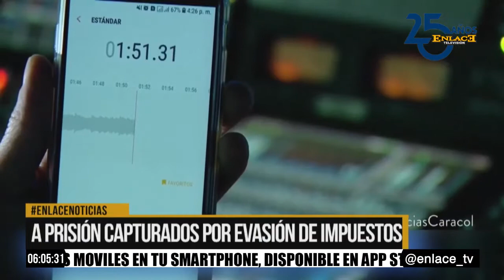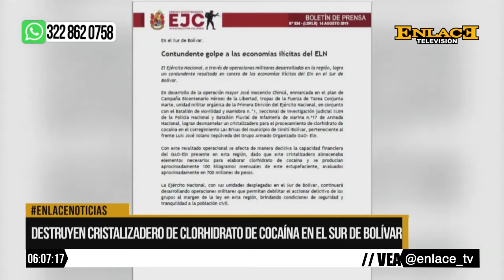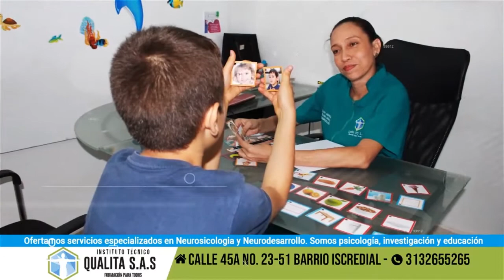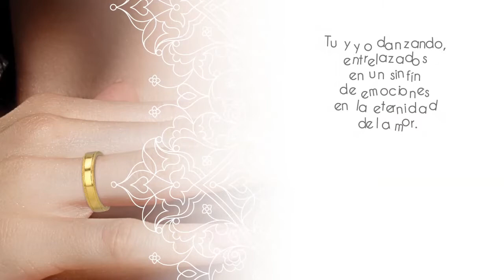ENLACE NOTICIAS EMISIÓN 6:00 P.M. AGOSTO 15 DE 2019